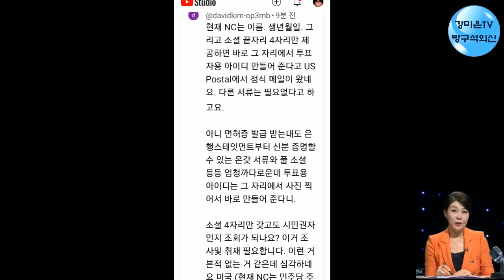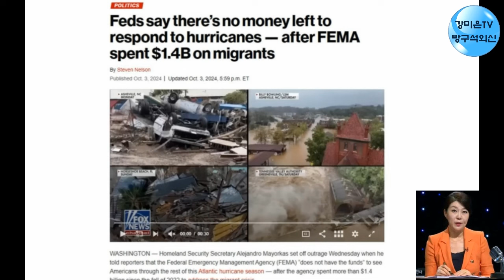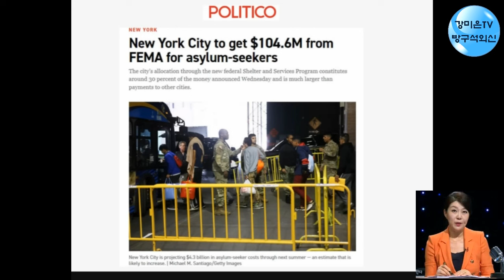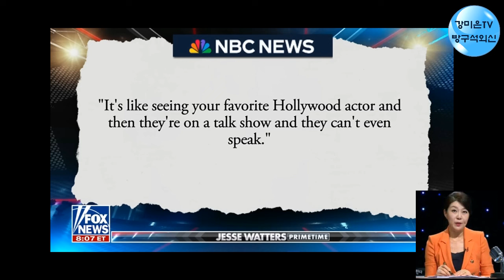바이든의 복수? "선거? 평화롭지 않을 것" [강미은TV 방구석외신]